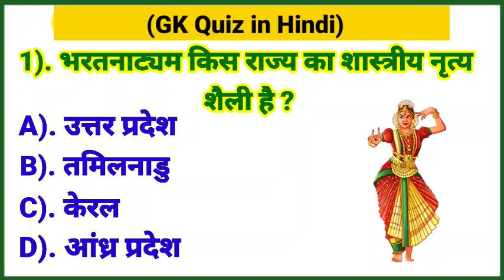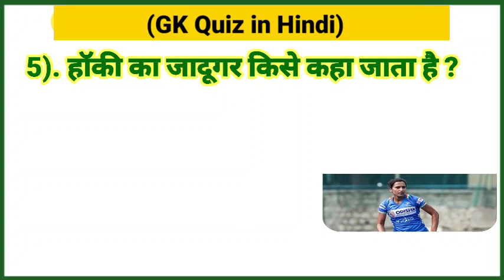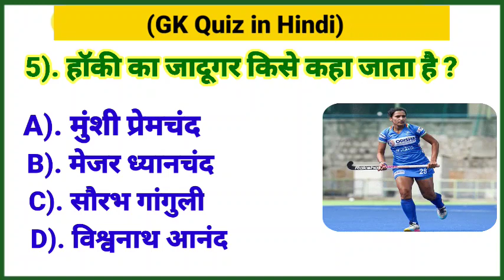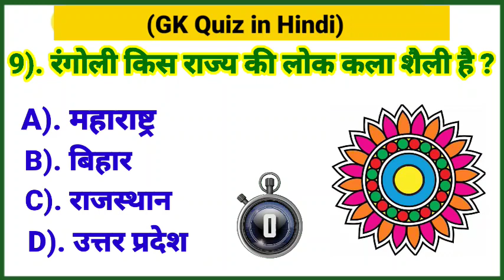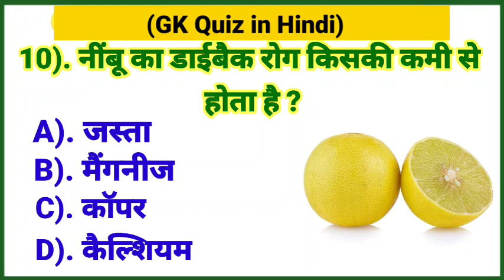हॉकी का जादूगर किसे कहा जाता है|| GK question|| GK in Hindi|| GK GS question|| GK ke sawal in Hindi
हॉकी का जादूगर किसे कहा जाता है
gk questions
gk question
हॉकी का जादूगर
 gk video
hockey related gk questions & answers in hindi